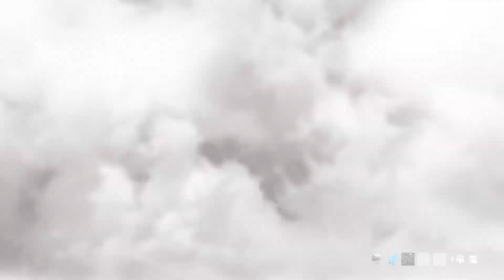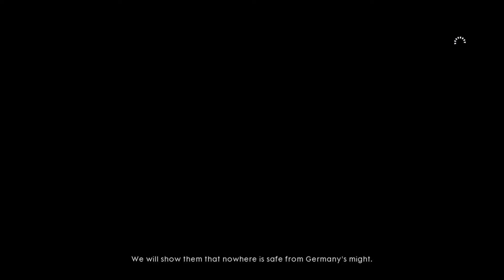Battlefield 1 #6 | Epic Oporations Victory